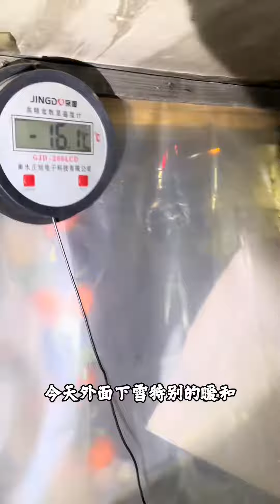在大兴安岭山脚下，野外桥洞里搭建一个庇护所，越住越不想走了～在冷极根河搭建户外庇护所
你好，这里是【文航去旅行】！
喜欢户外旅游，自驾游，骑行，立志走遍大江南北🎑
🍻带大家一起领略不同地方的风土人情，奇妙风景！